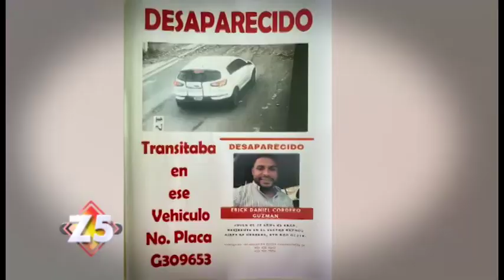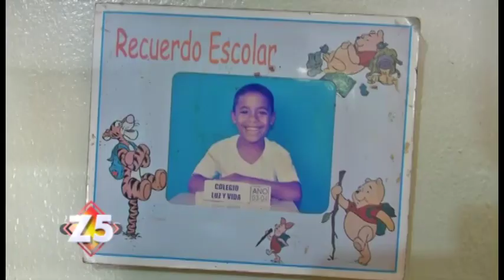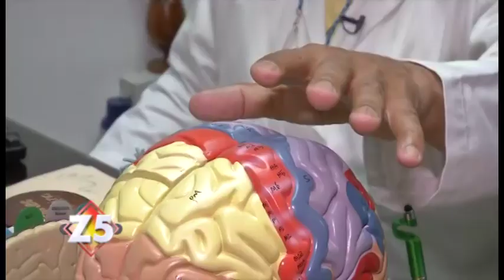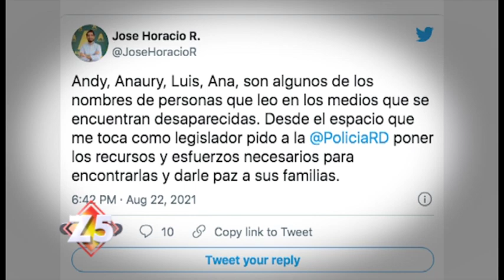Preocupa Ola de Desaparecido en Santo Domingo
Una situación bastante alarmante ha estado ocurriendo en las últimas semanas debido a que varias personas han sido reportadas como desaparecidas. Este panorama, ha sido definido por muchos como una ola de desaparecidos que genera gran preocupación en la sociedad. Nuestra periodista, Fior Daliza Blanco, trabajó el tema y habló con las autoridades y con varios de los familiares de los desaparecidos para mostrarnos sus testimonios. Lo vemos en nuestra zona especial